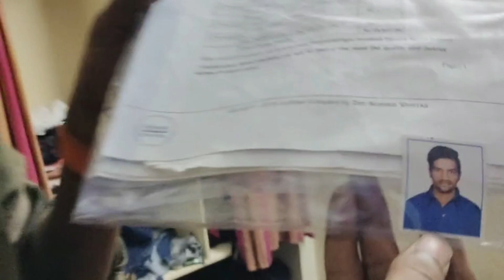Ma Office Lo Rachaa Rachha chesirru